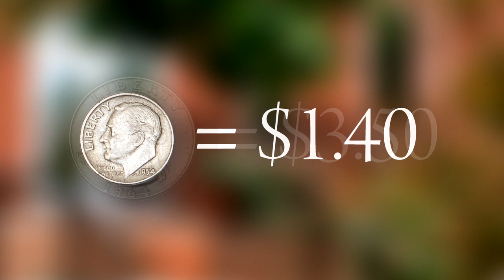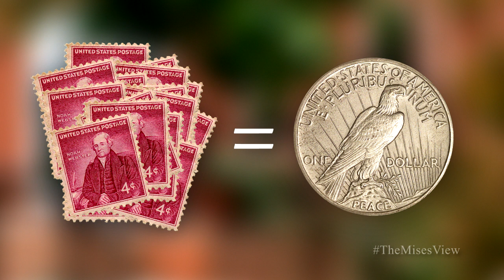The Mises View: "Silver Money and Inflation" | Mark Thornton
Mark Thornton explains how silver money keeps inflation in check. Thornton is a Senior Fellow at the Mises Institute.